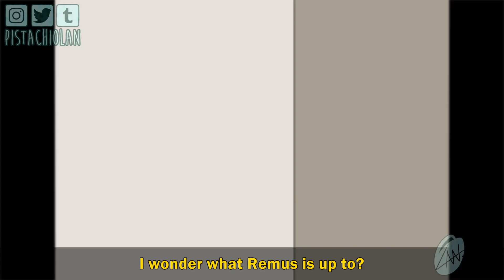[ Sanders Sides ] Guess Who?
I spent way too long on it haha

Art/Idea © LAN (Do NOT use without permission)